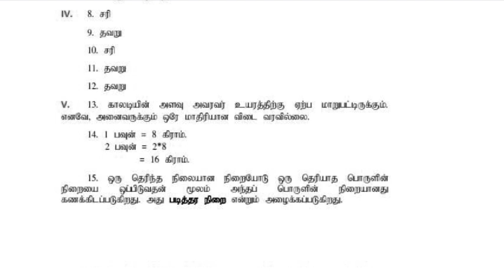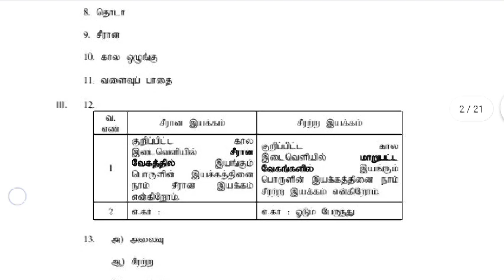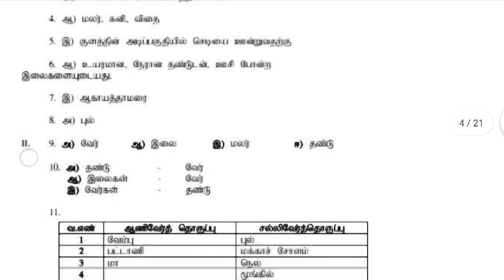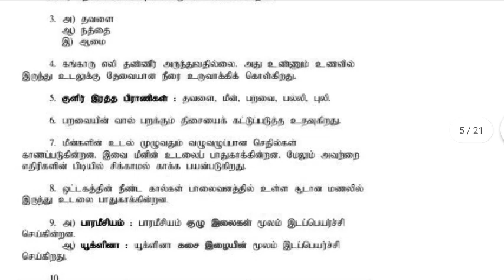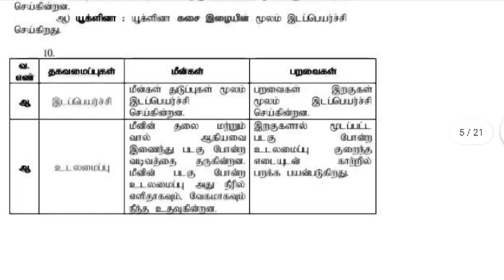6ஆம் வகுப்பு அறிவியல் பயிற்சித்தாள் 1,2,3,4,5 விடைகள் 6th standard science worksheet tamil medium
6ஆம் வகுப்பு அறிவியல் பயிற்சித்தாள் 1,2,3,4,5 விடைகள் 6th standard science worksheet tamil medium

This Material was prepared by
 திரு.ம.ரமேஷ் அவர்கள்
 பட்டதாரி  ஆசிரியர் (அறிவியல்).
 நடுநிலை நகரவைப்பள்ளி - பவானி.
 ஈரோடு .
Thank you So much for your material ...
This Material is upload only for  study purpose

Keep watching...
Keep supporting .
Keep learning ...